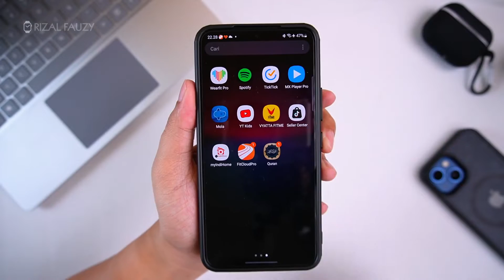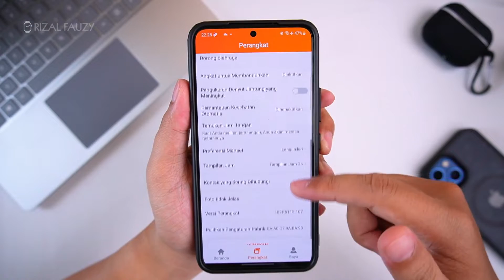DM50 Smartwatch - Very Recommended Pisan Euy!!